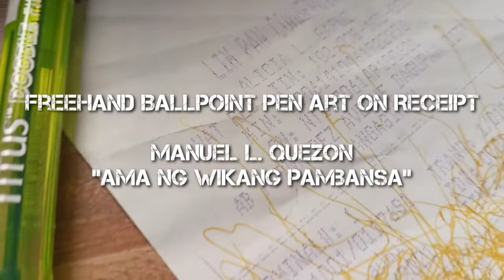𝘽𝘼𝙇𝙇𝙋𝙊𝙄𝙉𝙏 𝙎𝘼 𝙍𝙀𝙎𝙄𝘽𝙊 / 𝙼𝙰𝙽𝚄𝙴𝙻 𝙻. 𝚀𝚄𝙴𝚉𝙾𝙽